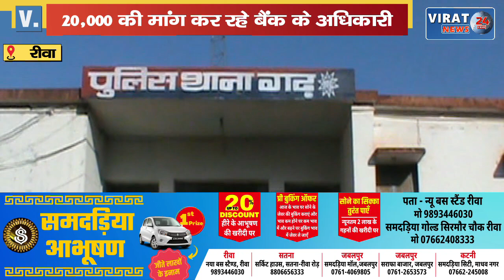🔻रीवा- मुख्यमंत्री की योजना को बैंक कर्मचारी कर रहे विफल; कैसे मिलेगा युवाओं को लाभ ?